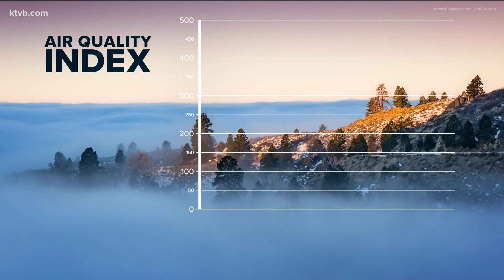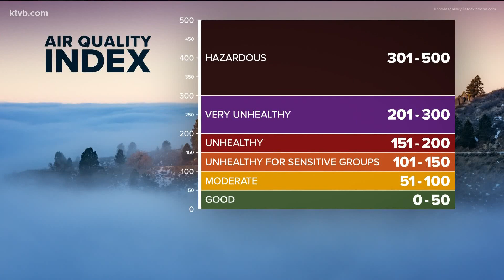How inversions affect pollution and air quality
An inversion can trap wildfire smoke and smog from cars at the lower elevations.